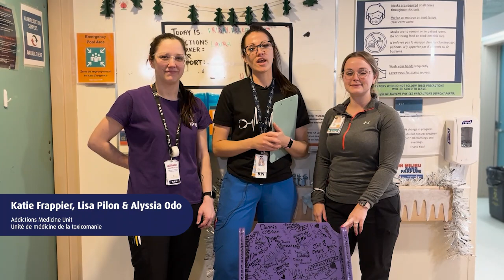Happy holidays from Health Sciences North! | Joyeuses Fêtes de la part d’Horizon Santé-Nord!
From delivering exceptional services to our patients across Northeastern Ontario, to celebrating various milestones of excellence, 2023 has truly been a remarkable chapter in HSN’s journey.

We would like to extend our most sincere and heartfelt appreciation to each member of our incredible teams for their outstanding achievements throughout the past year.

May the coming year be filled with brightness, good health, and continued success.

L’année 2023 aura véritablement été un chapitre remarquable dans l’histoire d’Horizon Santé-Nord : nous avons offert des services exceptionnels à tous nos patients dans le Nord-Est de l’Ontario et franchi de nouvelles étapes en faisant preuve d’excellence.

Nous souhaitons exprimer notre gratitude la plus sincère à tous les membres de nos équipes extraordinaires pour leurs réalisations exemplaires de la dernière année.

Que la nouvelle année soit remplie de luminosité, de bonne santé et de succès continu!